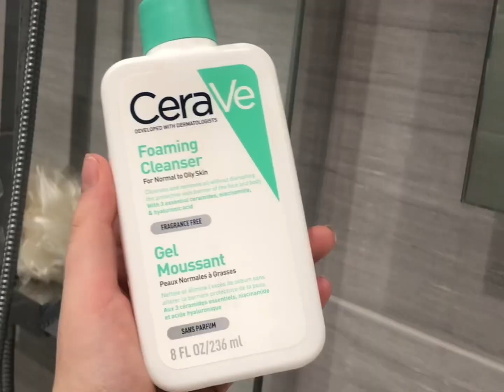My winter day in my life 2023 /Productive